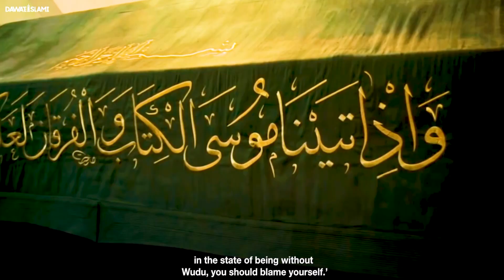Musibat Pareshani Problems Se Bachne Ka Tariqa | Museebat Se Nijat Ka Wazifa By Maulana Ilyas Qadri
Musibat Pareshani Problems Se Bachne Ka Tariqa | Museebat Se Nijat Ka Wazifa By Maulana Ilyas Qadri | Ilyas Qadi New Bayan | Wazu Ka Tarika | Wazu